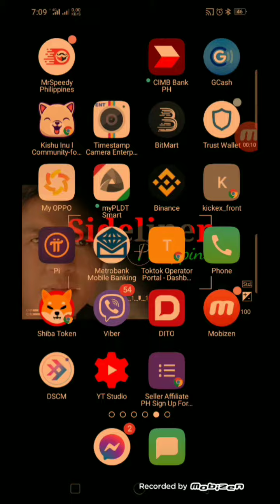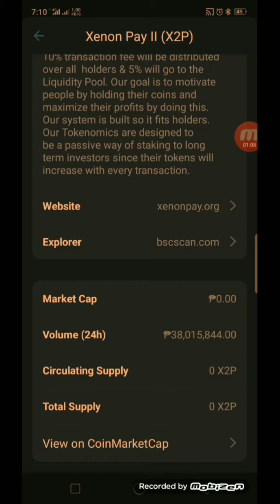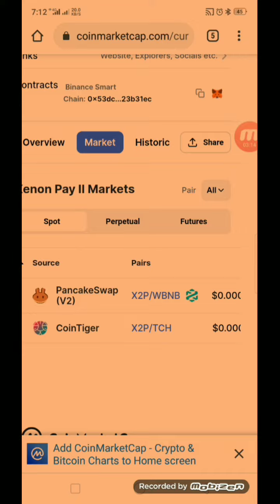Xenon pay (X2P) HIT 1526% in 24 hours